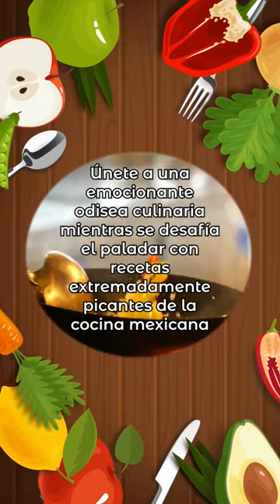Desafiando el Picante - Jorge Toscano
"""Desafiando el picante"". ¡Ven y vive la experiencia junto a Jorge Toscano de una aventura picante! 🌶️🔥

Si aún no lo sigues, ¡no tienes idea de todo lo que te estás perdiendo! 🚀

👉 Encuéntralo en TikTok: @jorgetoscano93
👉 Síguele en Instagram: @jorgetoscanoperez

¡No pierdas más tiempo y corre a seguirlo ahora mismo! 💃🎉✨ DesafiandoElPicante AventuraPicante JorgeToscano SaborIntenso ComidaPicante ChallengePicante TikTokFoodie ContenidoDivertido TendenciaTikTok ExplorandoSabores"